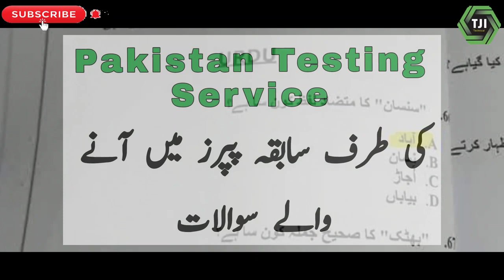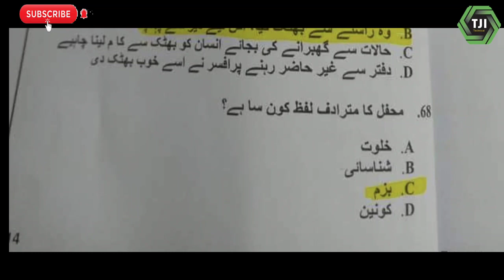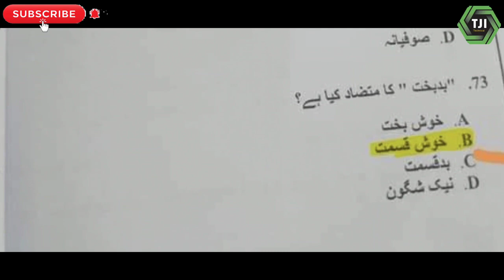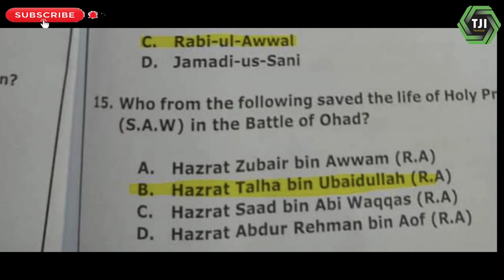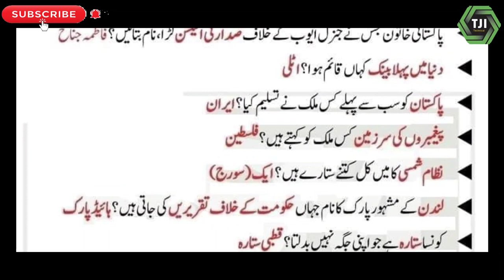Written Test | Interview | General Knowldege Question Sindh Police Paper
Special Protection Unit (SPD) Written Test Prepration Most Important Question